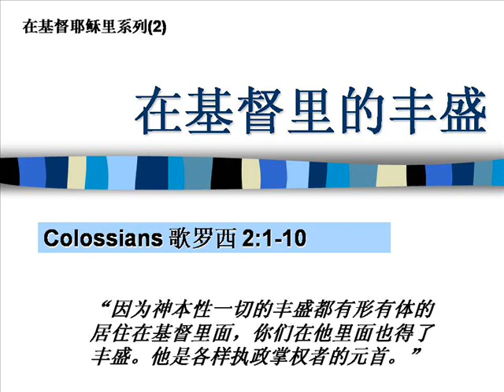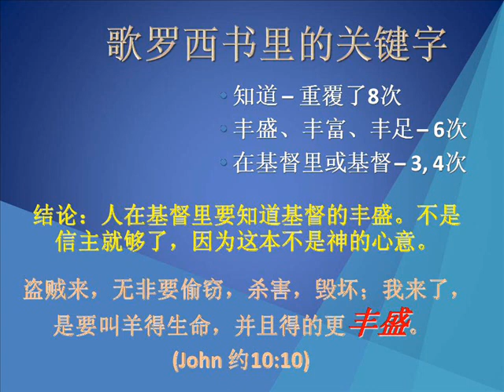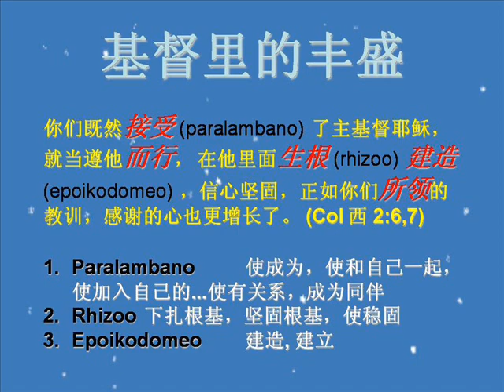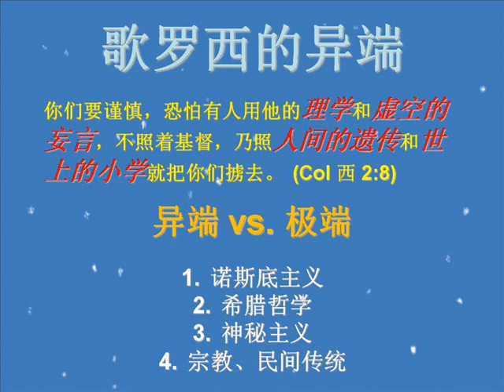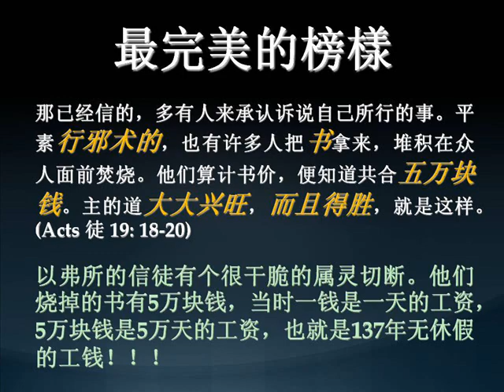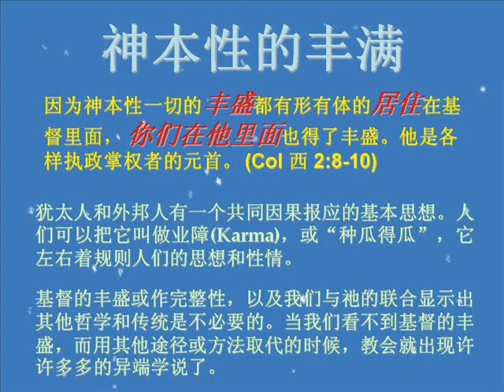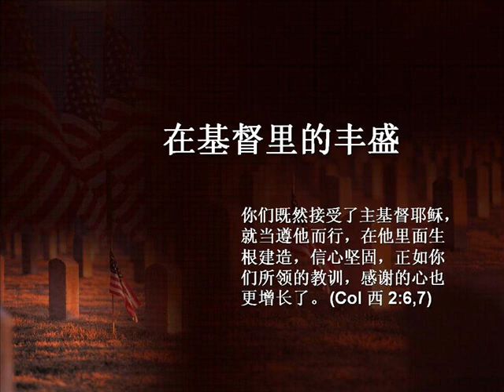Fullness in Christ 在基督耶稣里系列 (2)-在基督里丰盛